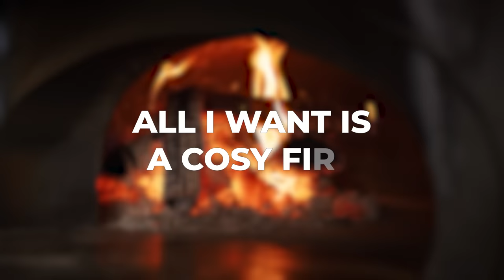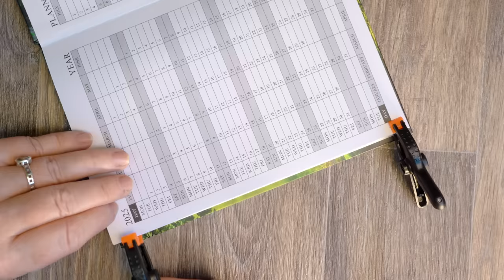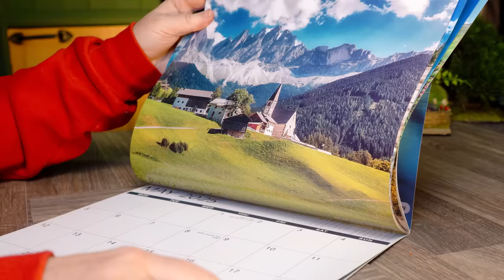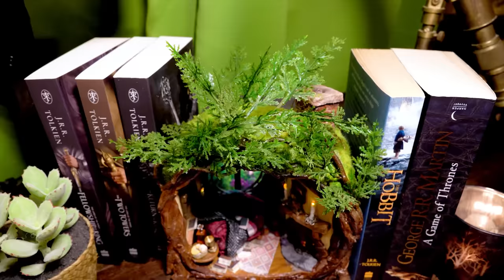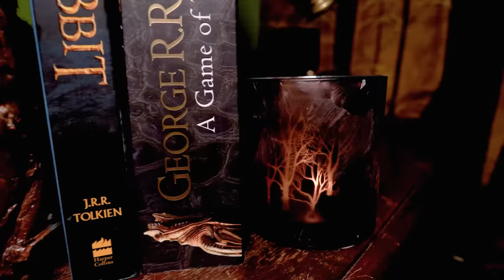I Made a Hobbit Book Nook from Recycled Christmas Trash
I made a tiny cosy Hobbit book nook using mostly recycled Christmas trash and craft items from my cupboard and I just love it!
Hello & welcome, It's Shirley 😊
If you are like me the early months of the year are cold and dreary and I find myself wanting to hibernate under a blanket by a log fire, dreaming of the summer and better weather. I scratch-built a cosy Hobbit book nook from design to completion, I hope you like it :)

Building Rosehill Cottage from The Holiday | A Christmas Diorama

Materials:
Cardboard Boxes, Christmas Paper etc
PVA, Fabric & Super Glue
UV Resin
UV Lamp
Spare Foamboard & Craft Foam
Acrylic Paints and Paint brushes
Emery Boards
Silk Clay
Craft Knife & Cutting Mat
Sculptamold
String and USB Strip Lights
Flocking, Grass Flock, Grass Tufts, Plastic Mini Trees, Plastic Branch & Foliage

Get The Council of Elrond (feat. "Aniron") [Theme for Aragorn and Arwen] by Howard Shore, Enya and over 1M + mainstream tracks License ID: oV5Ea8nN539

Track 2
elven-song by tilman-sillescu

Track 3
Zac Nelson - Glory Faded.wav

Track 4
C.K. Martin - Land of Light

Track 5
Zac Nelson - Natural Beauty